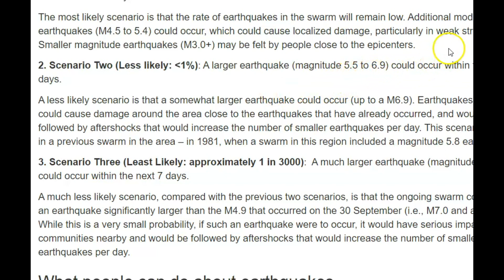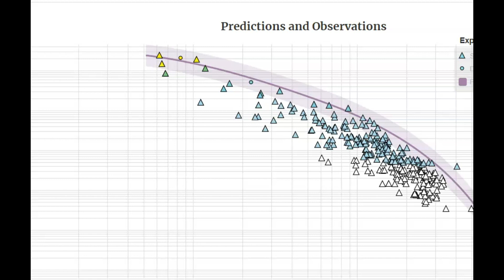Breaking Imperial Valley Fault Large Earthquake and Swarm M 5.3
Credit